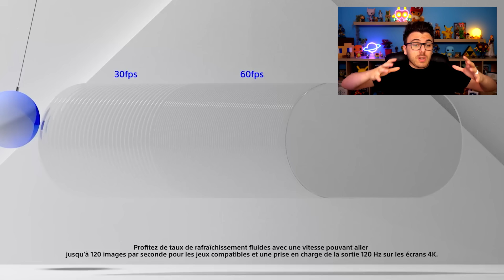NINTENDO SWITCH 2 : INFOS FOLLES 🚨 PS5 PRO REVEAL OFFICIEL 🤯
La PS5 Pro de Playstation se dévoile quand la Nintendo Switch 2 ne devrait plus tarder !